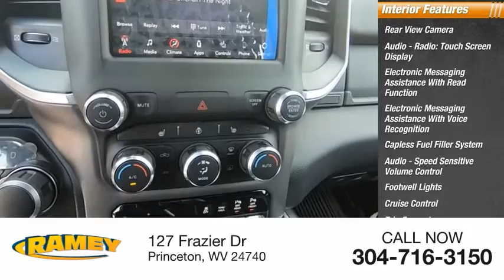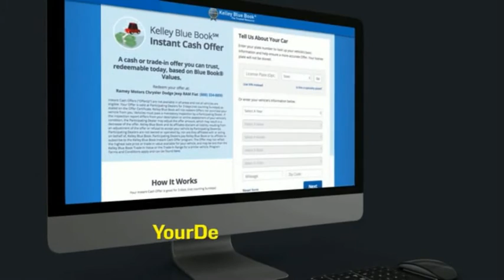2020 RAM 1500 Princeton WV 2-201262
2020 RAM 1500 Big Horn

Ramey Motors
127 Frazier Dr

Factory MSRP: $52,300 Flame Red Clearcoat 2020 Ram 1500 Big Horn/Lone Star 4WD 8-Speed Automatic HEMI 5.7L V8 Multi Displacement VVT eTorque Liifetime State inspections for West Virginia and Virginia residents!.   Your Deal. Your Way! Price includes: $1000 - Engine Retail Bonus Cash 44CLA2. Exp. 08/03/2020 $1000 - Mid-Atlantic Chrysler Capital 2020 Bonus Cash MACL5. Exp. 08/03/2020 $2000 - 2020 National Retail Consumer Cash 20CL1. Exp. 08/03/2020 $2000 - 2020 Retail Bonus Cash 20CLA1. Exp. 08/03/2020 $500 - Chrysler Capital 2020 Bonus Cash 20CL5. Exp. 08/03/2020